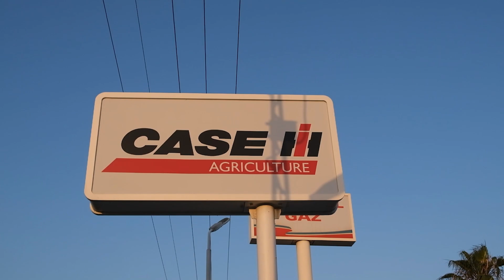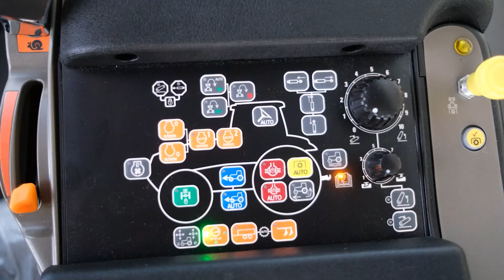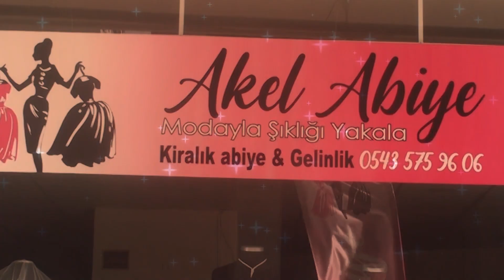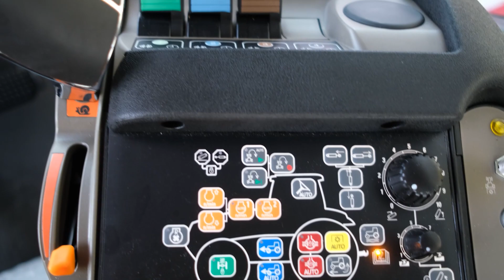HATİCE NUR YILMAZ İLE ANA HABER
Hatice Nur Yılmaz ile ana haber bültenine hoşgeldiniz! Her akşam saat 18:00'da.